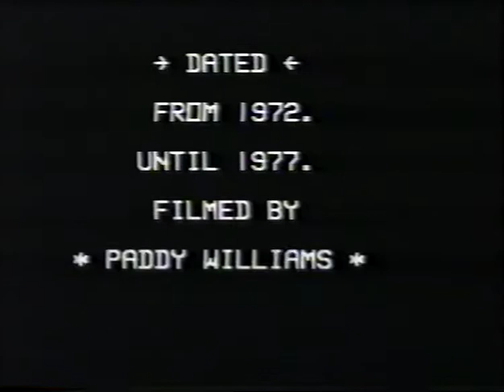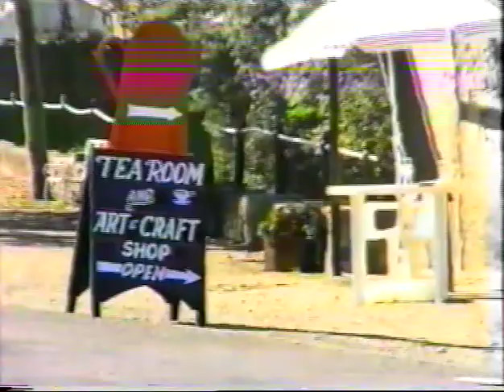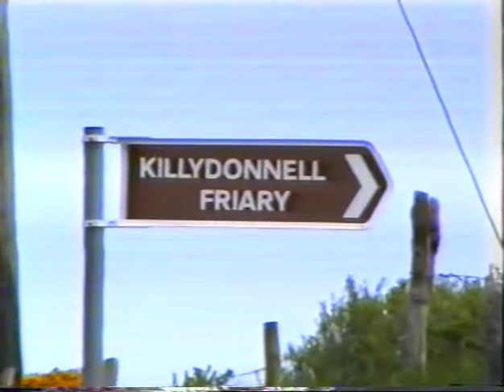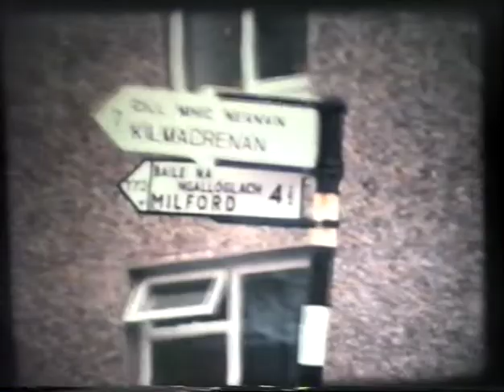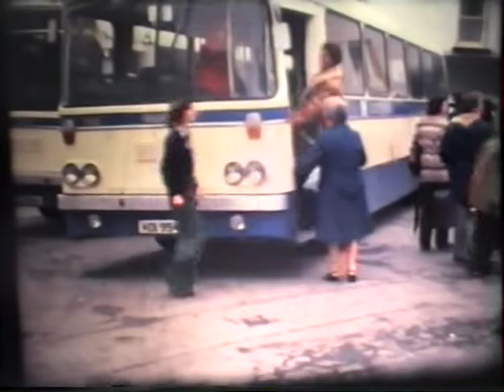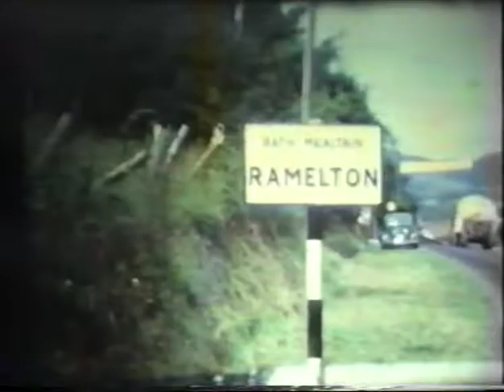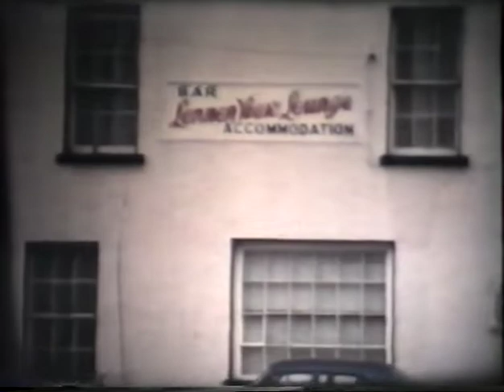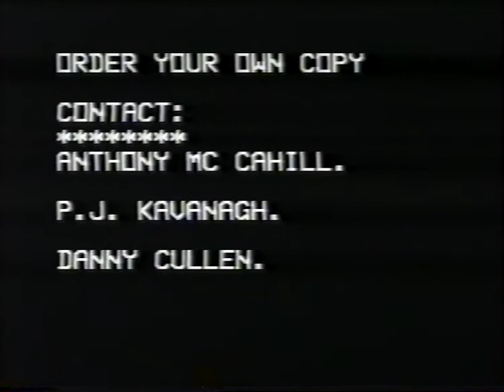GOLDEN MEMORIES OF RAMELTON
Grandson and Nephew to some people who appear in the film. I have uploaded this video for friends and family .
THE TOWN
FESTIVAL
REUNION 1973 TO 1977